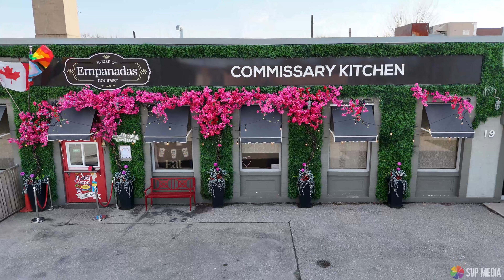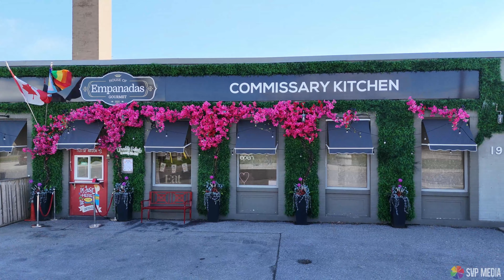House of Empanadas Mix